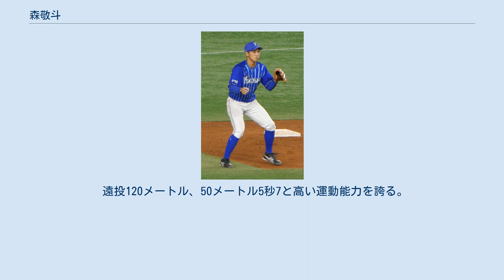森敬斗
森 敬斗（もり けいと、2002年1月28日 - ）は、静岡県静岡市葵区出身のプロ野球選手。
右投左打。
 小学3年時に軟式野球を始め、中学時代は硬式の島田ボーイズでプレー。
島田ボーイズでは3年春から三塁手を務めていた。
 中学卒業後は神奈川県の桐蔭学園高等学校に進学。
2年秋から主将を務めた。
その秋季大会では県大会で準優勝の成績を収めると、関東大会でチームを24年ぶりの優勝に導いた。
特に初戦の常総学院高等学校戦では逆転サヨナラ満塁本塁打、決勝の春日部共栄高等学校戦でも2本塁打を打つ活躍を見せた。
3年春に出場を果たした第91回選抜高等学校野球大会では、初戦で啓新高等学校に3対5で敗れたものの、3番・遊撃手として出場した森は4打数3安打1打点の成績を残した。
3年夏の選手権大会への出場は叶わなかったが、8月に行われたU-18ワールドカップの日本代表に内野手として選出。
ただし、チーム事情から外野を守ることもあった。
 2019年10月17日に行われたドラフト会議で横浜DeNAベイスターズから1位指名を受け、11月23日には仮契約を結び、契約金1億円、年俸1000万円（金額は推定）という条件で入団した。
 2020年は二軍で開幕を迎える。
シーズン終盤の10月27日に初めて一軍に昇格すると、同日の読売ジャイアンツ戦（横浜スタジアム）、8回裏に石田健大の代打で初出場。
チアゴ・ビエイラから左越え二塁打を打ち、初打席で初安打を記録した。
二軍では遊撃手として58試合に出場し、打率.210、2本塁打、13打点、7盗塁、OPS.580という成績だった。
 2021年も二軍で開幕を迎える。
7月10日に同年一軍初昇格を果たすと翌日の7月11日の中日ドラゴンズ戦（バンテリンドーム ナゴヤ）でプロ初スタメン、プロ初犠打、プロ初複数安打を記録した。
7月12日の阪神タイガース戦（甲子園球場）で青柳晃洋からプロ初打点を記録した。
二軍では遊撃手として69試合に出場し、打率.255、6本塁打、29打点、16盗塁、OPS.670という成績だった。
 遠投120メートル、50メートル5秒7と高い運動能力を誇る。